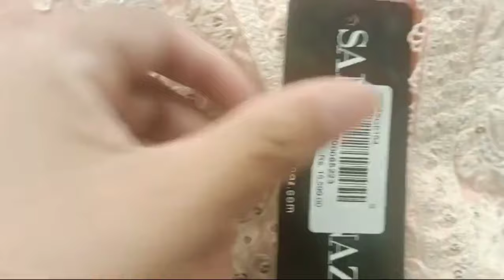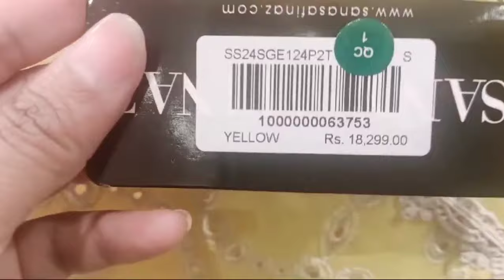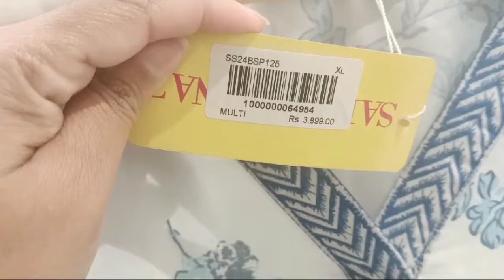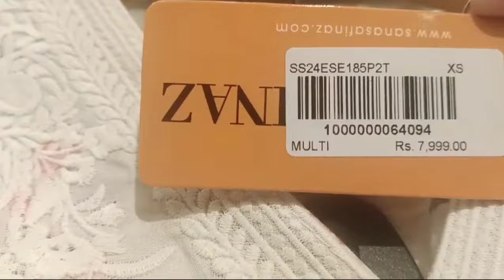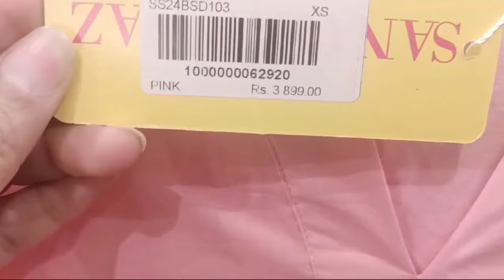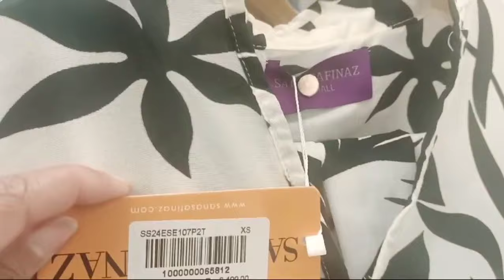sana safinaz new collection 2024 stitch | vlogs by mom's kitchen and vlogs